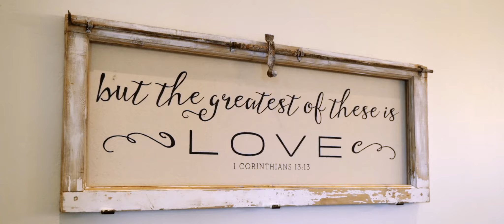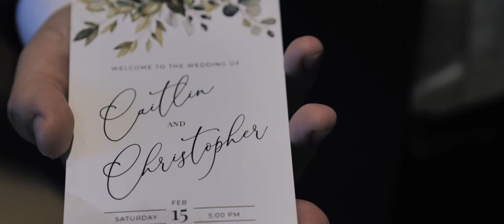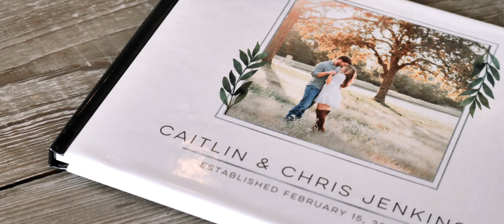A Modern Rustic Sage + Ivory Wedding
Video // Reverent Wedding Films

This modern rustic wedding features the softest sage and ivory color palette, and every beautiful detail of it was captured expertly by Weddings by Westy, the couple's favorite wedding vendor! Caitlin and Christopher's sophisticated spin on modern rustic style resulted in a light-and-airy, simply gorgeous February wedding. Caitlin is show-stopping in her floral, layered tulle wedding gown from Brickhouse Bridal, complemented by loosely curled locks and a soft pop of pink on her lips. Clean and simple white linens adorned tablescapes including the prettiest minimalist centerpieces and the perfect rustic touch of wood accents in their reception space, where the fun never seemed to stop! It's easy to say this night is one this couple will never forget, as the evening was full of heartfelt speeches and dancing the night away with the people they love. Scroll to watch Caitlin and Christopher's wedding video from Reverent Wedding Films and to see all the sweet details of this day, captured by Weddings by Westy! Cheers to Mr. and Mrs. Jenkins!

Brides of Houston Featured Vendors:
Bridal Gown + Accessories: Brickhouse Bridal
Photographer: Weddings by Westy
Videographer: Reverent Wedding Films